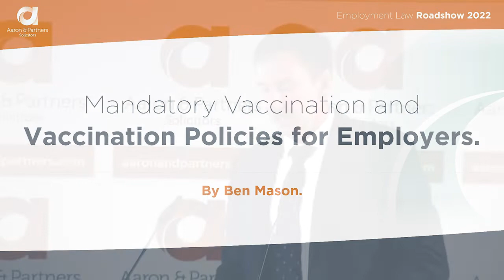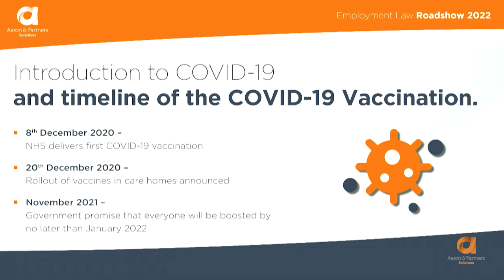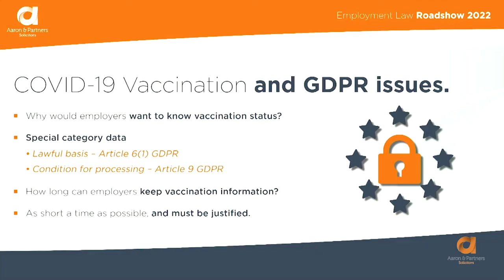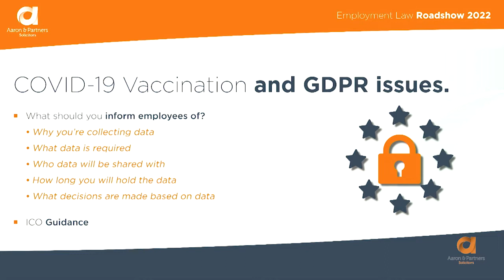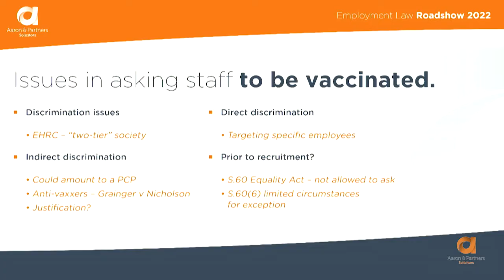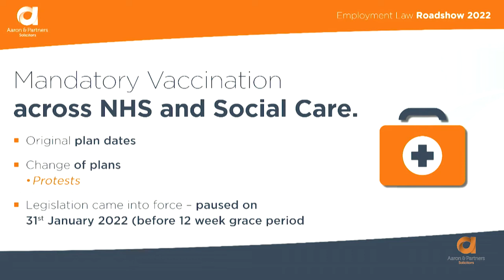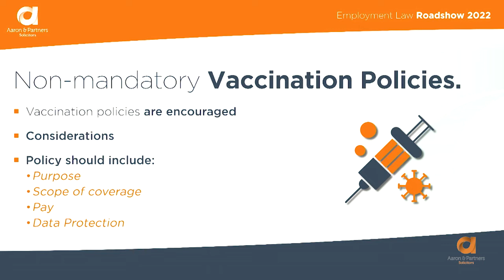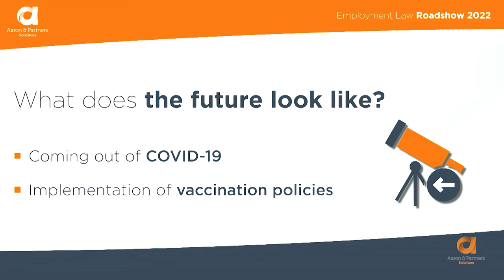Aaron and Partners Employment Law Roadshow 2022 Mandatory Vaccinations Ben Mason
Our Employment Law Roadshow is back for 2022.

Seminar Part 4.

Find out about important recent changes to employment law from our experienced employment law team and learn what will be coming into effect in the near future, allowing those of you who are responsible for HR and management to proactively plan and confidently deal with employment issues before they arise.

In this video, Ben Mason covers Mandatory Vaccinations and Vaccination Policies for Employers and covers the following subjects;
- COVID-19 and GDPR Issues
- Issues in asking staff to be vaccinated
- Mandatory vaccinations in Care Homes
- Non-Mandatory Vaccination Policies

If you require any further help or guidance, please contact our team on 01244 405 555.